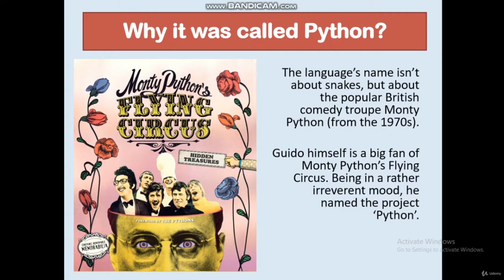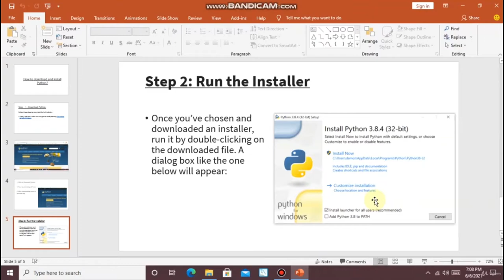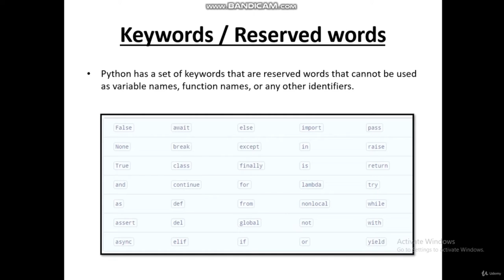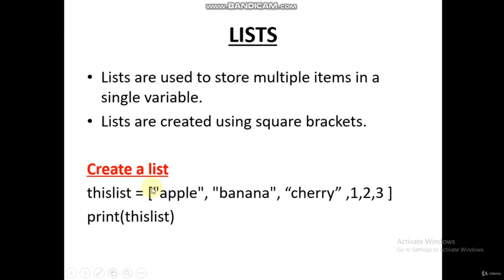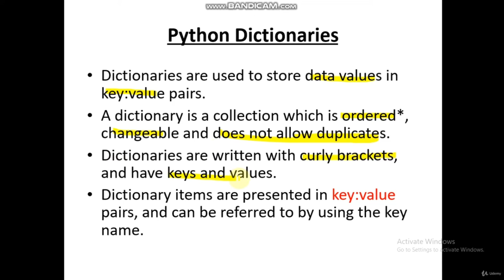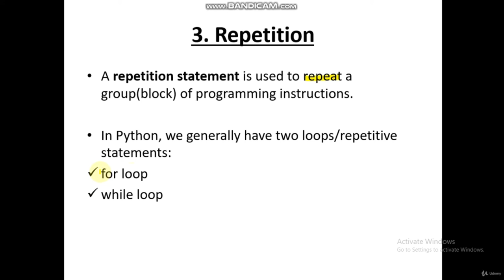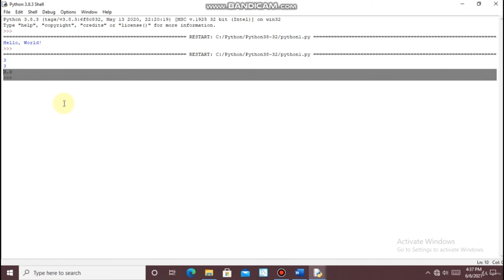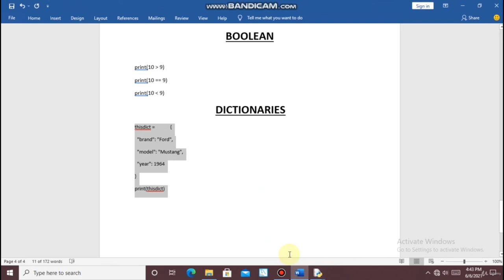Learn Python for Beginners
Learn Python for beginners in 1 hour. You'll learn: Introduction to Python, Installation of Python, Basics of python, Data types, Functions, Modules, and many more.
18 Python scripts that help you write code faster

The course contain everything you need to get the knowledge about Python programming.

Python is in industry demand and hence every basic knowledge will be provided by me in this course. Some of the topics we shall cover are:

        Introduction to Python, Key features and Applications , Installation of Python, Basics of python, Data types, Functions, Modules, and many more.

Python will be the language of the future. Testers will have to upgrade their skills and learn these languages to tame the AI and ML tools. Python might not have bright years in the past years (which is mainly launch in the year 1991) but it has seen a continuous and amazing trend of growth in the 21st century.

One of the reasons that Python coding can be so quick is that the language doesn’t require the programmer to spend time laboriously defining data types. The interpreter is smart enough to flag errors on the run, so why not let the machine’s smarts do some of the work for us?

It is not a specific purpose language. In fact, python is a general-purpose language and these programming languages can be used for both front-end and back-end development.

Python language is not as supportive for front end as it is for back-end. But still, some of its frameworks can be used for frontend development. Its two frameworks, namely; Django and Flask are extensively used as backend programming framework by many startups.

        Python

Who this course is for:

        Beginners who want to learn basics of python.